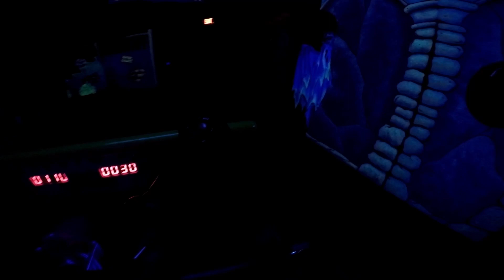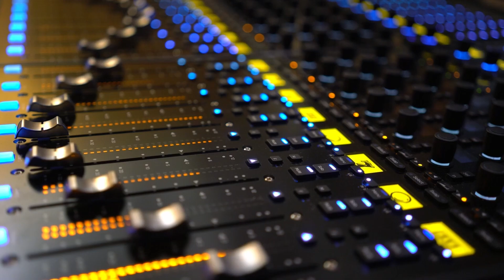Kings Dominion Fun Times